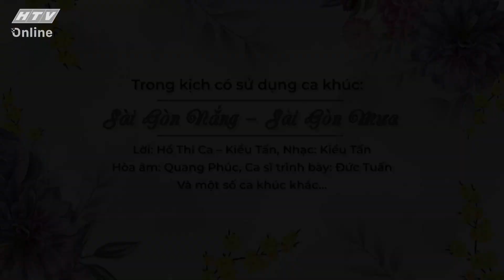NIỀM VUI XUÂN BẤT NGỜ | CHUYỆN BỐN MÙA | VIVU TV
Chuyện bốn mùa được xem là sự nối tiếp của Trong nhà ngoài phố trước đây trên HTV, trình chiếu những kịch bản truyền hình đậm chất thời sự, đậm chất nhân sinh, nhân văn, góp phần tuyên truyền và cập nhật nhiều thông tin thời sự, để người dân, khán giả màn ảnh nhỏ có thể hiểu rõ hơn những vấn đề của xã hội hôm nay.